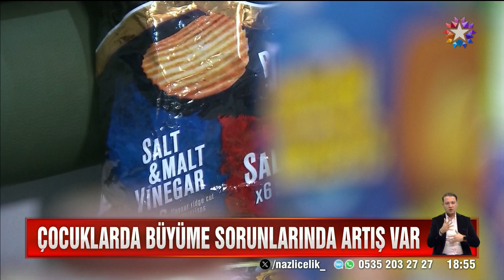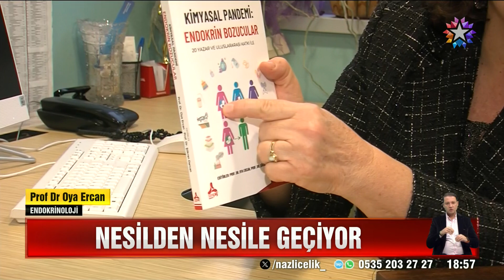hormon bozucular 21 şubat 2024 star anahaber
PROF DR OYA ERCAN ANLATIYOR
HORMON BOZUCULAR
HABER DİLŞAD DEDE TAŞKIN

ÇOCUKLARDA ERKEN ERGENLİK GEÇ ERGENLİK VE BÜYÜME SORUNLARINDA ARTIŞ YAŞANIYOR...UZMANLAR BU SORUNUN ALTINDA NELERİN OLDUĞUNU ARASTIRDI VE ÇEŞİTLİ BAŞLIKLAR ALTINDA TOPLADI...ELEKTROMANYETİK DALGALAR,RAF ÖMRÜ UZUN GIDALAR,TARIM İLAÇLARI,HATTA BİLİNÇSİZCE KULLANILAN ARI SÜTÜ VE PROPOLİS...İŞTE O DETAYLAR...

RAF ÖMRÜ UZATAN KATKI MADDELERİ,
MİKRO PLASTİKLER,
BOYALAR,ELEKTROMANYETİK DALGALAR
İNSAN GENETİĞİNİ DEĞİŞTİRİYOR
VE HÜCREDEKİ BOZULMA NESİLDEN NESİLE AKTARILIYOR
 yeni doğan bebekler günlerce küvuzde  kalıp serum alıyorlar
 o setlerin hepsinde fitalat var düsük miktarda vücudumuza giriyor

RAF ÖMRÜ UZUN GIDALAR,OBEZİTEYE YOL AÇIYOR
ERKEN ERGENLİK,GELİŞME GERİLİĞİ GİBİ BİR ÇOK SORUNA ZEMİN
HAZIRLIYOR...
nasıl pisiyoruz kaç derecde pisiriyoruz 150 derecenin üzerinde
bu maddeler artıyor  uzun süre daylanabilmesi için kullanılan maddeler var  en basta sismanlık yapıyor doyma hissini etkiliyor  çocuk çok istedi kıramadım bile bile çocuğumuza zarar veremeyiz

ARI SÜTÜ VE PROPOLİS,ÇOCUKLA RA BAĞIŞIKLIK İÇİN VERİLİYOR
ANCAK UZMANLAR ÖNERMİYOR...
 çocuklarda kullanımı uygun görmüyoruz
önce büyümeyi hızlahndırabilir ama kemikleri kapatabilir yobu kısa bırakabilir
propolis kullanan bir erkek çocukta meme gelisimi olmustu
propolisi çocuklar için önermiyoruz

ELEKTROMANYETİK DALGALAR UYKU KALİTESİNİ BOZUYOR,
BEYİN GELİŞİMİNİ OLUMSUZ ETKİLİYOR.
 uyku düzeninin bozulmasına neden oluyor
melatonin azaltıyor veya tridoid hormonu aziride  seker metabolizması üzerinde etki yapabilir
çocukların basına uzak kalması için kablosuz kulaklıklar kullanılabilir çocukların yataklarından uzak tutulabilir

VE HO RMON BOZUCULAR
NESİLDEN NESİLE GEÇİYOR
ANNENENİN MARUZ KALDIĞI TARIM İLACI TORUNUNDA ŞİŞMANLIK VE ERKEN ERGENLİK YAPABİLİYOR. BU NEDENLE KİMYASALLARA MARUZİYETİ AZALTMAK BÜYÜK ÖNEM TAŞIYOR
hamile anne bebeği de marz kalıyor ama bebeğni yumurtakılkarı da maruz kalıyor
üç nesle kadar bu etkini ndevam ettiği görüldü